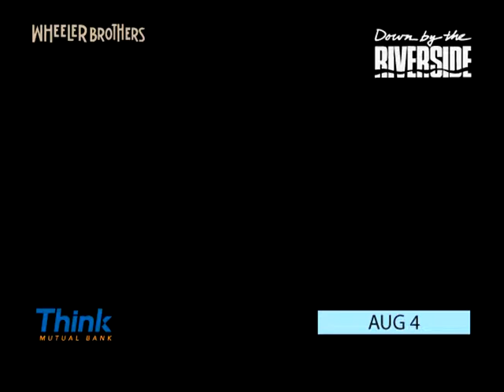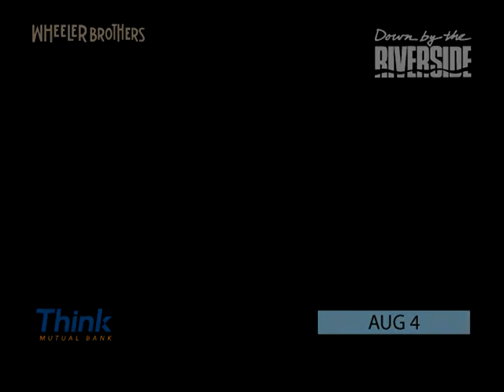The Wheeler Brothers-Coming to Mayo Park in Rochester, MN-Aug. 4, 2013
The Wheeler Brothers...Down by the Riverside Free Summer Concerts Series...Americana...August 4 at Mayo Park in Rochester, MN.  The Austin, TX quintet traces a personal lineage of rock, folk, roots, Americana, and blues. They've opened for The Avett Brothers, appeared at SXSW (where they swept the Austin Music Awards), Austin City Limits, and Lollapalooza, and received widespread acclaim from Rolling Stone, Paste Magazine, and AOL Spinner.